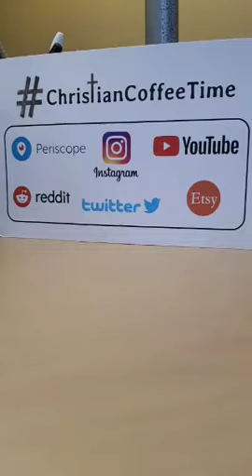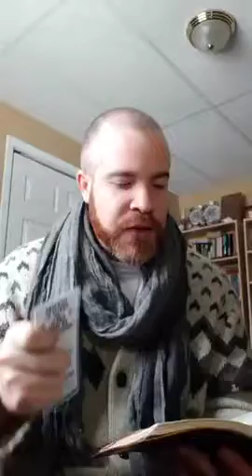Acts 3 - "The lame man and the power of Christ"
(sharing an old broadcast message I did on Periscope a few years ago, I was still relatively new to live broadcasting) - Acts chapter 3, discussing the reason the man was born lame, the reason for healing him, and how he was healed.

To know more on how to be saved, what are the requirements and such, please see our playlist on the Gospel and Eternal Security (assurance of salvation)

Apologetics, Debate, Bible Discussions, Evangelism, and much more

1John 5:20) "And we know that the Son of God is come, and hath given us an understanding, that we may know him that is true, and we are in him that is true, even in his Son Jesus Christ. This is the true God, and eternal life."